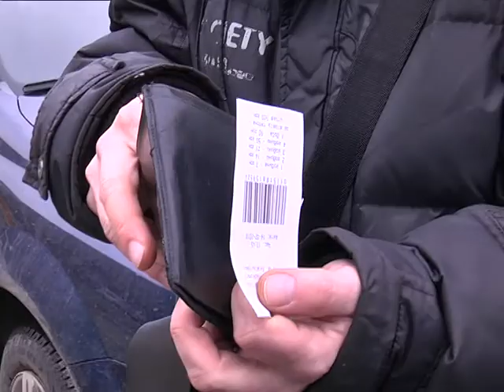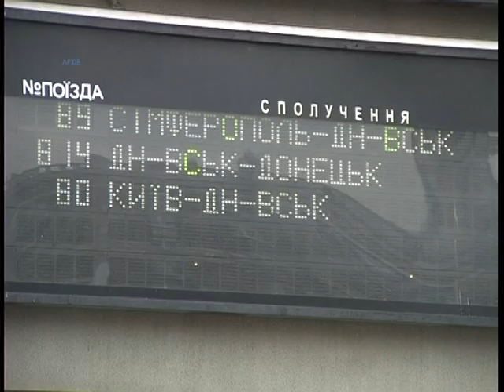Тридцять паркувальних майданчиків законно працюють у Дніпрі